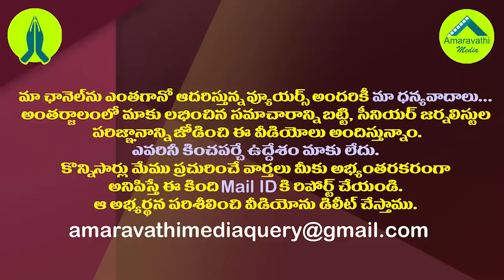లోకేష్ కు ఏం మాయదారి రోగం..లక్ష్మీపార్వతి ఫైర్| Lakshmi Parvathi Shocking Comments on Nara Lokesh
YSRCP Leader Nandamuri Lakshmi Parvathi has made controversial comments on TDP Chief Chandrababu Naidu and his Nara Lokesh. She also slams Eenadu Ramoji Rao and Andhra Jyothi Radhakrishna.